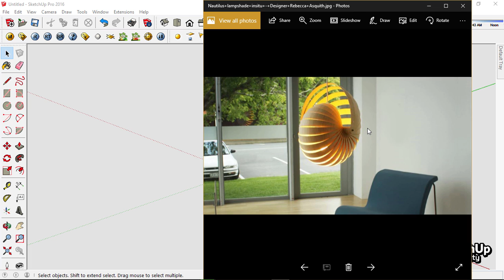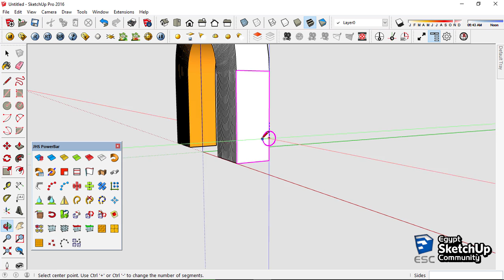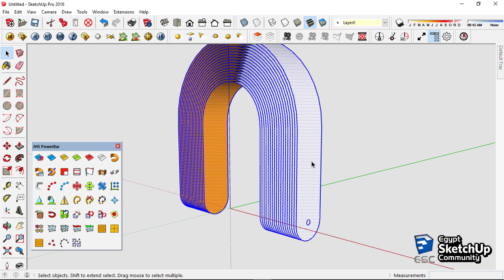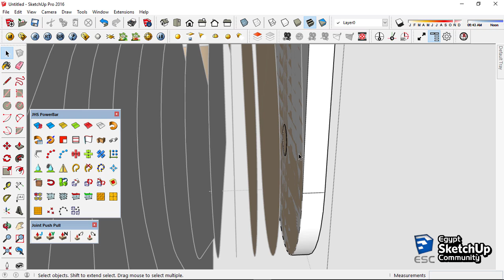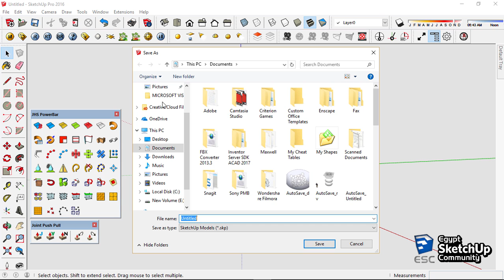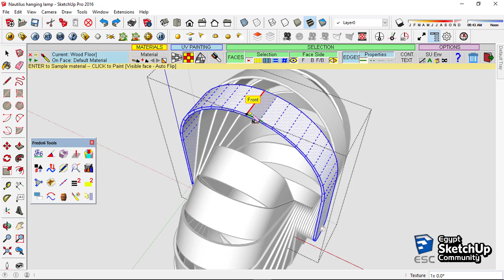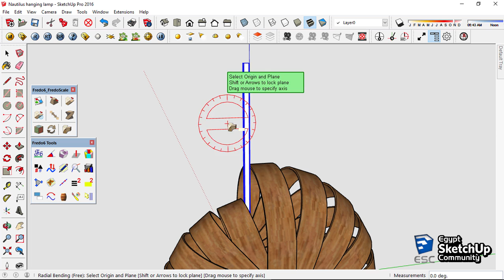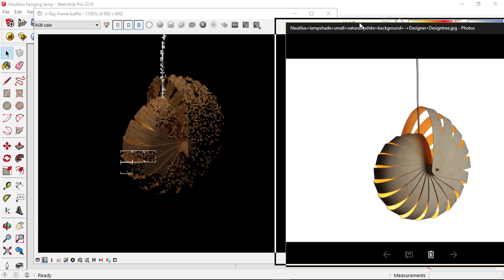Nautilus hanging lamp | SketchUp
Nautilus hanging lamp is a new decoration lamp design

This video illustrate how to create this lamp in SketchUp using useful plugins

Egypt SketchUp Community
Homepage for all SketchUp Users